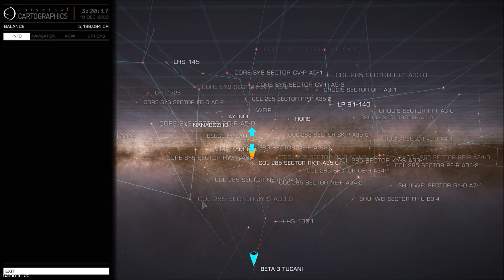Elite: Dangerous - Rare Commodity Trading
Trading rare commodities from Delta Phoenicis to Eranin
0:00 - 2:30 intro
2:30 -  26:00 the flight in real time
15:15 I try to commit suicide while refueling
19:20 Random interdiction but the guy is clean so no reward...